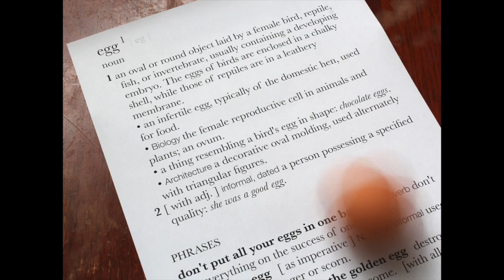Milkweed, not in a vase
The Silky or Common Milkweed is the one wildflower the Monarch Butterfly needs to complete its multi-stage life cycle. This concptual portfolio has 62 photos of the Silky Milkweed. Each photograph is presented in a variety of contexts - some humorous, some sad, and all surprising. It is a social and environmental portfolio. It was completed in 2012 in Winnipeg, Canada. I began this portfolio after I my 780-page, botanical book, 620 Wild Plants of North America, was published by the University of Regina Press in 2009. All 10,000 pencil and ink drawings from the 620 were donated to the Canadian Museum of Nature in Ottawa. An additional 500 drawings were donated to the Hunt Institute for Botanical Documentation in Pittsburgh, PA.  All still photographs were taken by and belong to Tom Reaume.